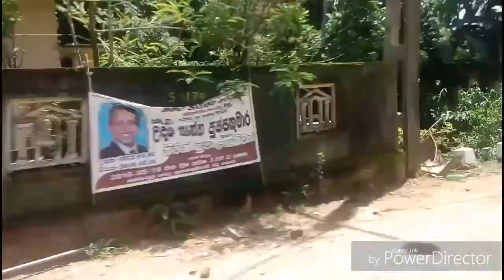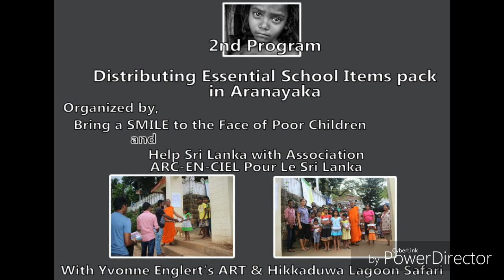Help Sri Lanka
2nd Program - Distributing School Essencial items pack to poor Kids in Aranayake area who has faced for land slide